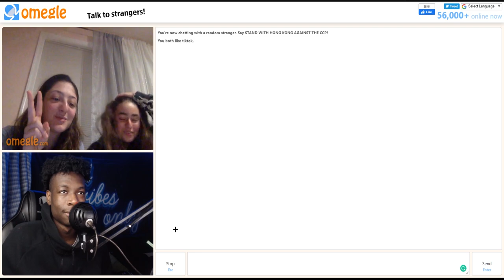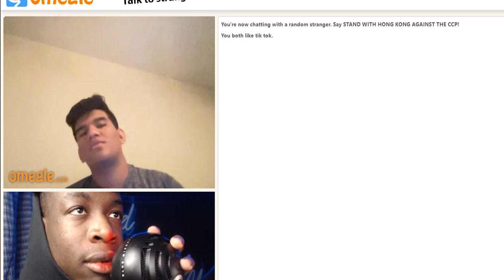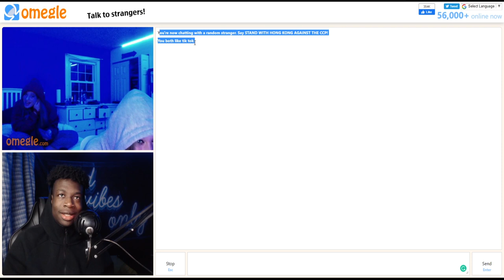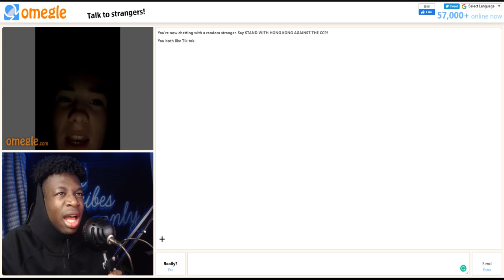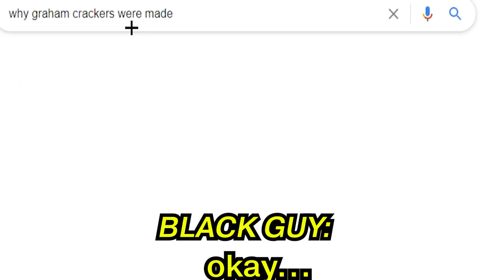This Omegle Video Proves I am A Menace To Society...